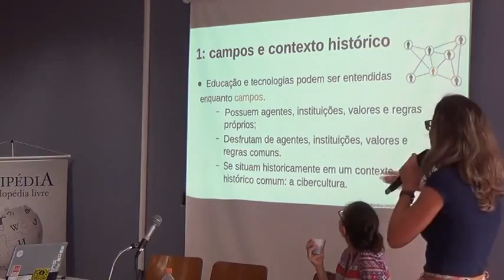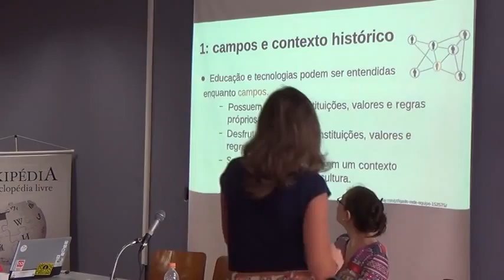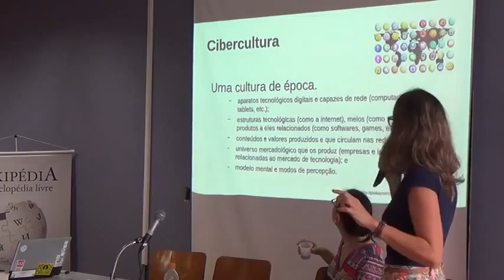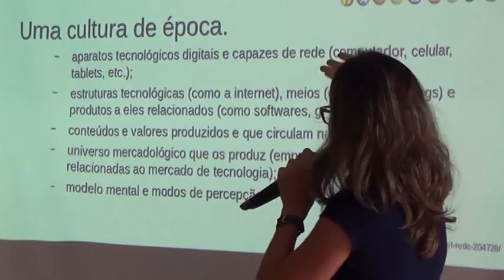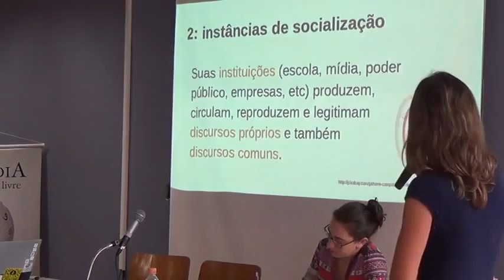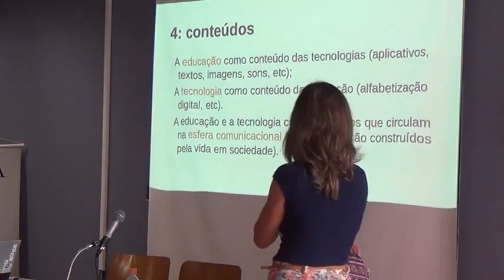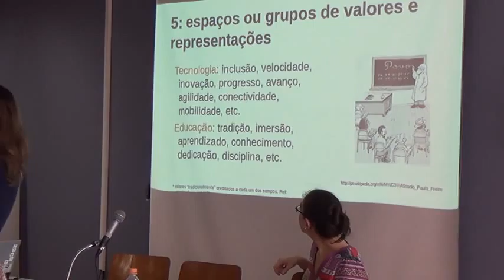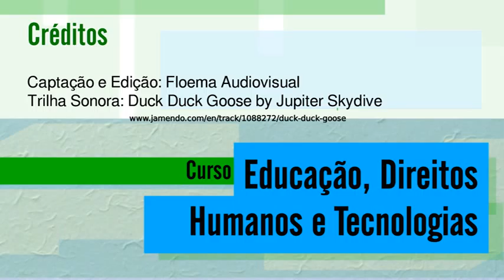02 aula 10 720